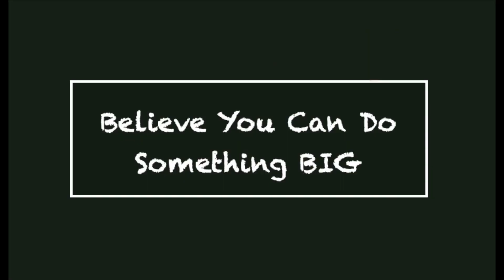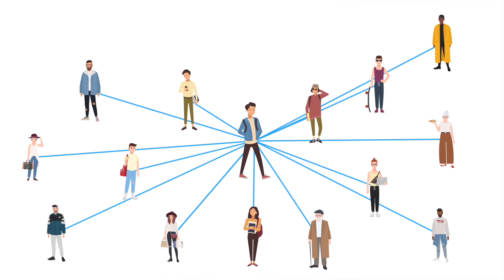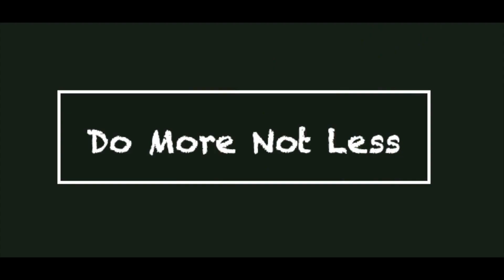The Magic Of Thinking Big (Hindi Book Summary)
What we make of ourselves, what results we achieve, what opportunities we create, is directly linked to the way we think. But more often than not, we don't even allow ourselves to think big. We restrict our thoughts saying, "this is not possible" "that is not possible". To overcome this counterproductive habit, in this episode, I have discussed David Schwartz's book title "The Magic of thinking big" and I have also drawn a parallel of how this power has generated exemplary results for Elon Musk. If you want to learn how the Magic of thinking Big can change your life, then this episode is for you.

The Magic Of Thinking Big

Reason for my clear voice (MIC)
Tripod Stand

**CONNECT WITH NIDHI VADHERA**